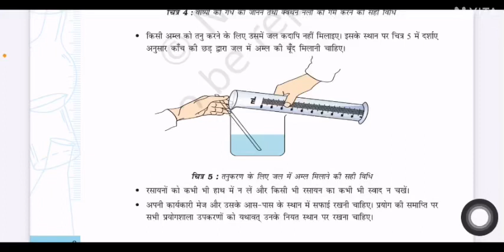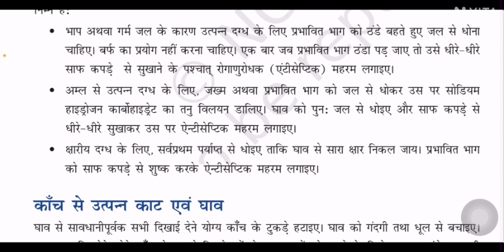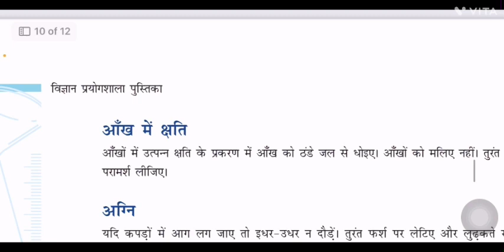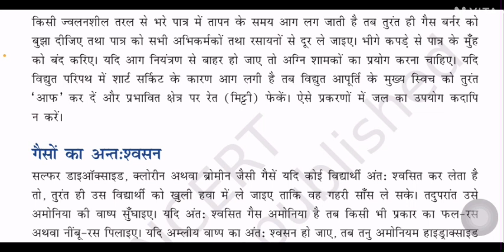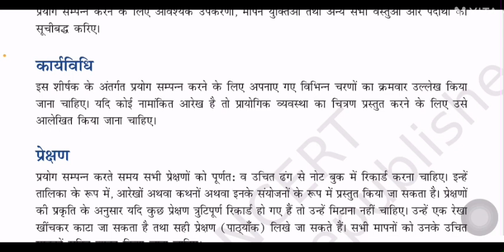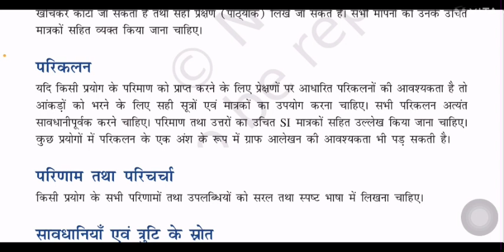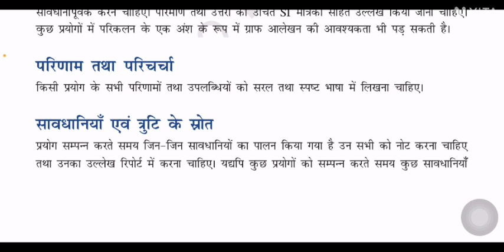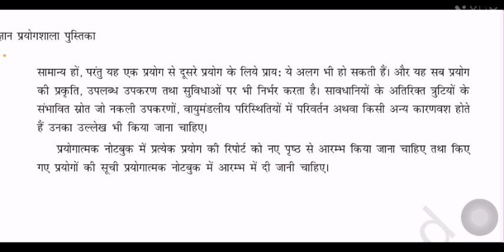Lab Attendant Class 4 Science Lab Portion Discussion